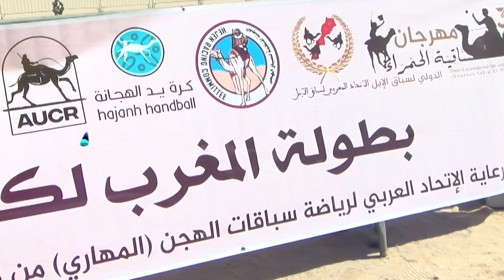مدينة السمارة تحتضن مهرجان الساقية الحمراء لسباق الإبل، تخليذا لذكرى المسيرة الخضراء المظفرة